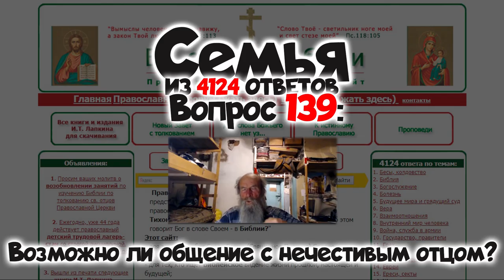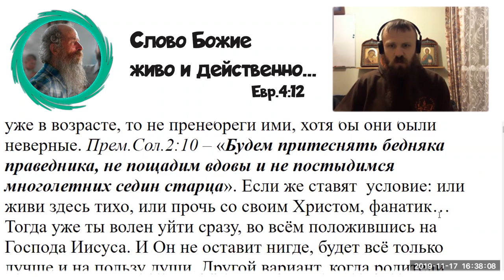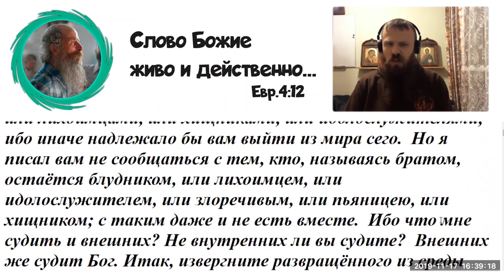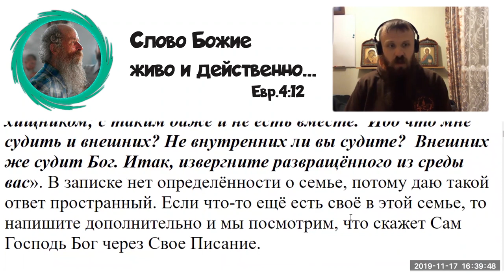139. Как относиться к нечестивому отцу?